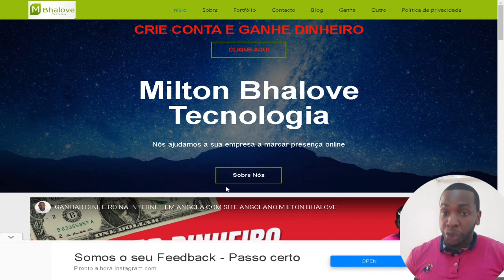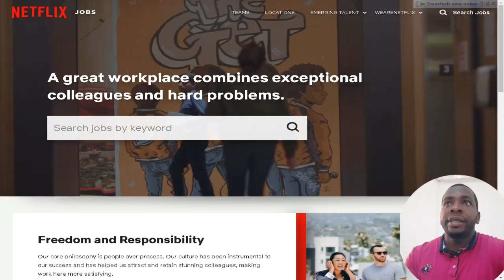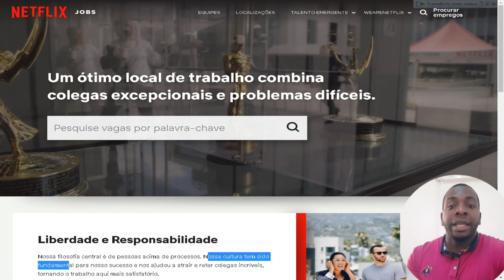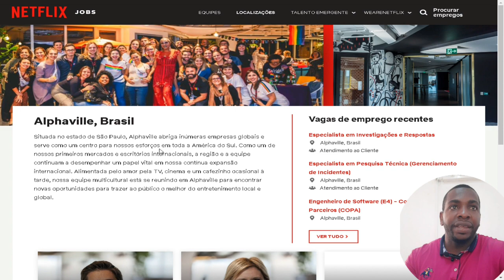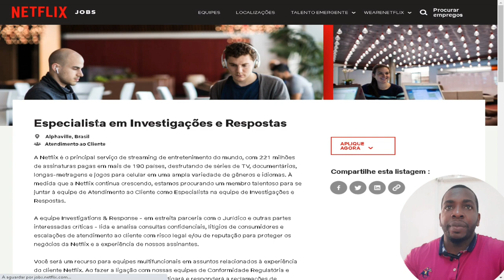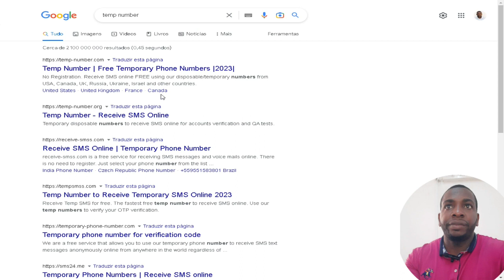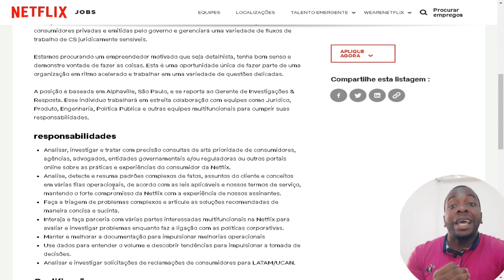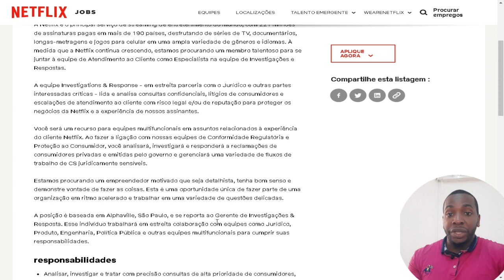COMO CONSEGUIR EMPREGOS NA NETFLIX E TRABALHAR EM 2023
Os interessados em fazer parte da equipe da maior plataforma de streaming global devem se inscrever por meio do perfil da empresa no LinkedIn. Por lá, basta encontrar a vaga de interesse e clicar em Candidatar-se.